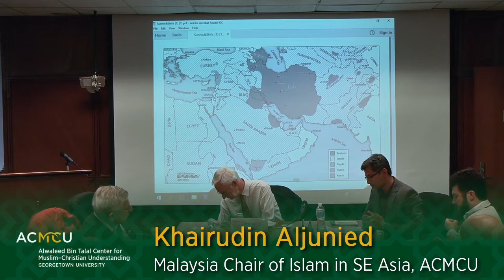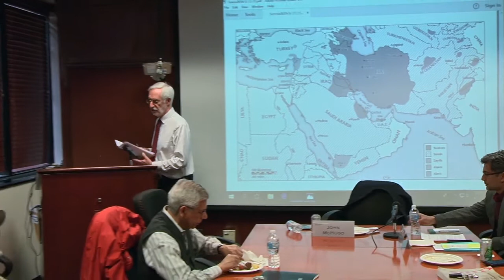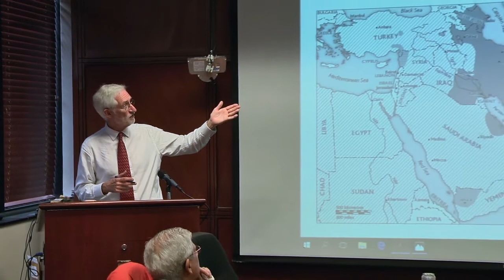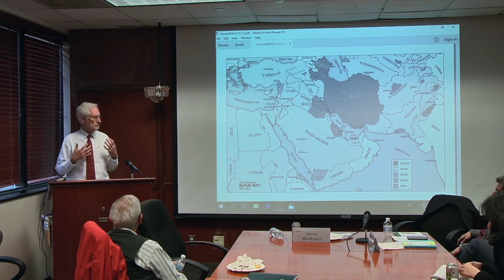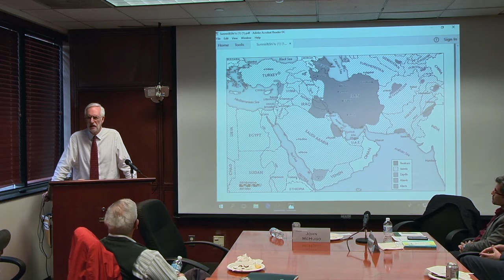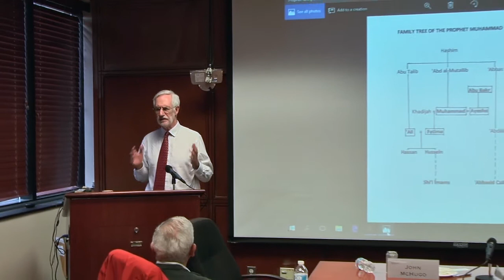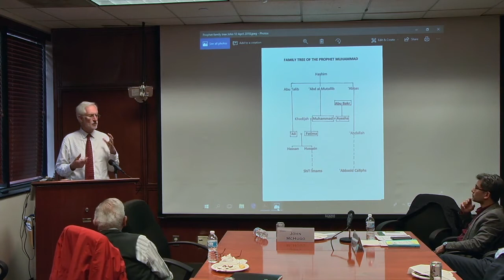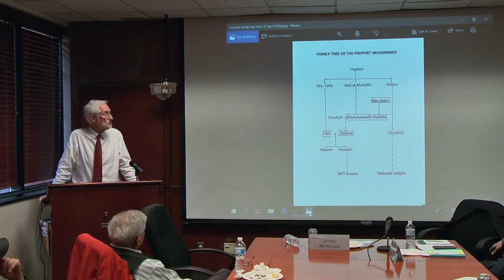"A Concise History of Sunnis and Shi‘is" with John McHugo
April 25, 2018—book talk: "A Concise History of Sunnis and Shi‘is" with John McHugo. The talk began by covering the decades following the death of the Prophet Muhammad which ended with civil war engulfing the Muslim community. This crucial historical background is necessary to understand how Muslims became divided between those who found guidance in the recollections of the Prophet's Companions, and those who sought it through the Prophet's family and descendants. In time, these two groups developed into what we now call Sunnis and Shi'is. The two groups were not always confrontational towards each other. They also overlapped and cross-fertilised.